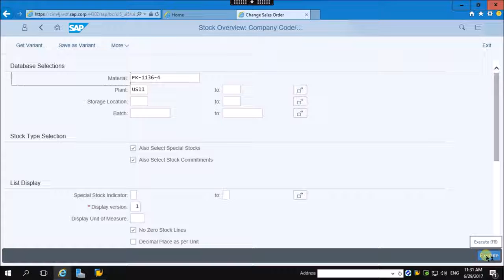01 Stock Overview